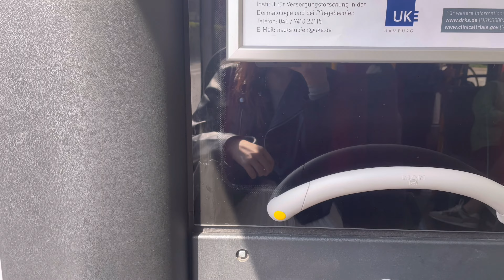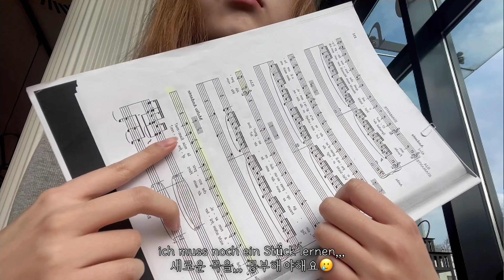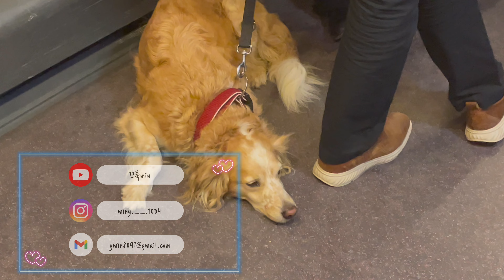독일vlog_연주 전날, 열심히 공부하고 열심히 노는 브이로그, heute ist vor dem Konzert Tag